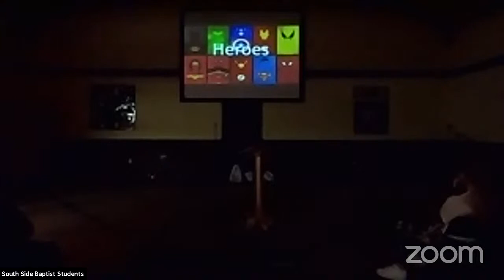South Side Baptist Students's Evening service 10/17/21